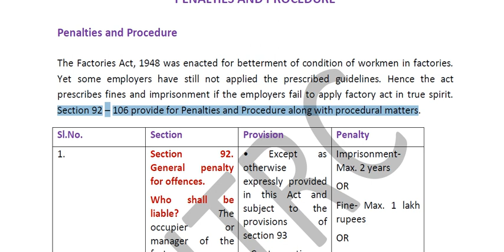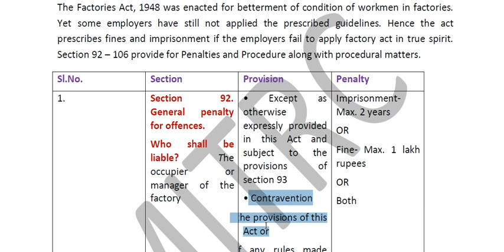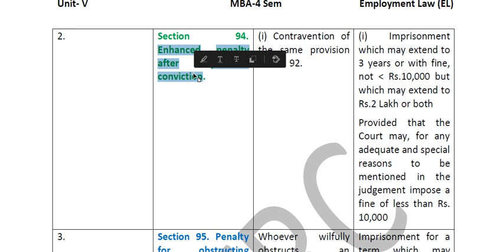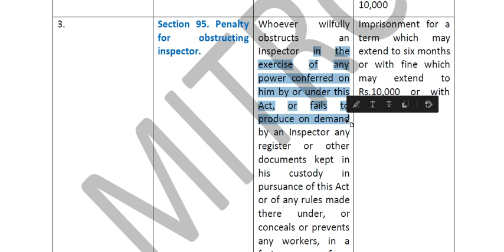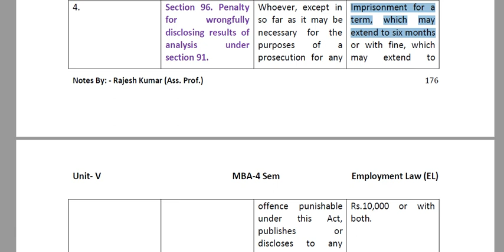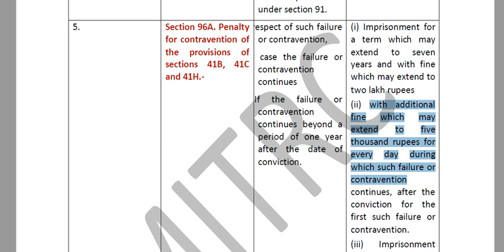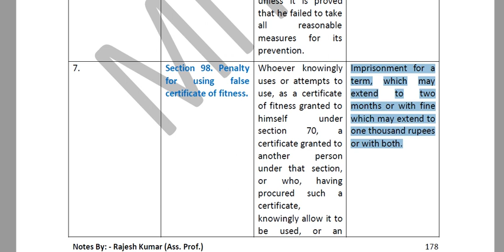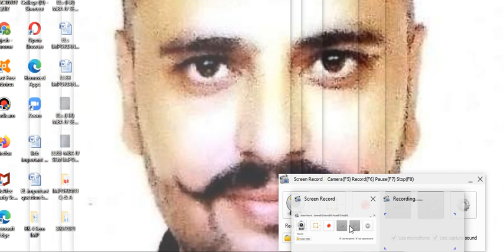HR 431 EL Unit 5 LEC 39 RAJESH KUMAR MBA